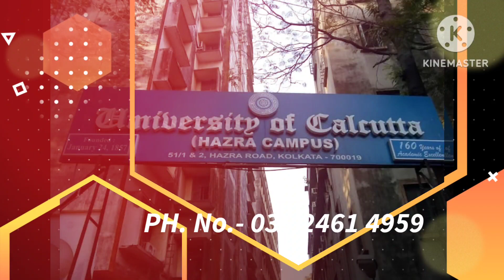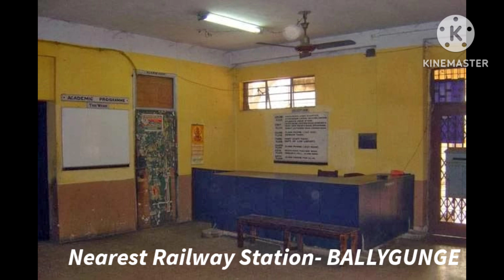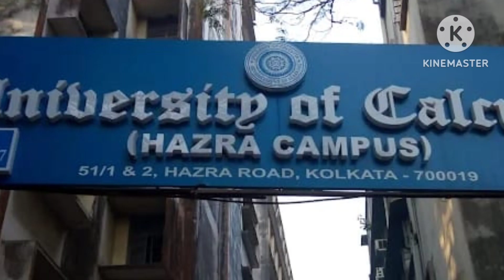GOVERNMENT OF LAW CU //HAZRA LAW COLLEGE //HAZRA CAMPUS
We are making this video for our loving viewers and subscribers. If you want to get more information, kindly  comment in this video.

█ TAGS █
Calcutta University
C. U.
C. U BA LLB ENTRANCE EXAM
TCS
online exam
2023
legal content
mobile phone
form fill up details
mathematics
LAW ENTRANCE IN WEST BENGAL
LAW COLLEGE
TOP GOVERNMENT LAW COLLEGE
Jogesh Chandra Chaudhuri Law College
JCCLC  JCCLCSU
Students union
L.J.D Law College
TIPS FOR GOVERNMENT LAW COLLEGE
LAW INSTITUTE
ENTRANCE DETAILS
EXAM DATE
Fees structure
Department of Law, University of Calcutta (Hazra Campus)
 Sealdah law college
 North Bengal law college University
Jogesh campus tour
Jcclc
Saraswati puja
Cu ba llb entrance examination 2023
Ranking admission process
Fees structure timing
Semester exam
Hazra law college notice
Jatin das park
Law school
Best law college in India west Bengal kolkata
Law exam
Graduation ceremony
Government law college
All details related to law study
আইন নিয়ে পড়াশুনো
হাজরা
burdwan University
burdwan University law entrance exam
entrance exam cancel news
entrance postponed
2023 admission
bardhaman University law admission
bardhaman college law entrance admission
full details
entrance postponed
Law exam
Campus looks
Inside the campus
Law college rooms
Calcutta University
faculty of law
law exams notice
clat pg ug
CLAT EXAM 2023
exam suggestions
exam portal
post graduation
llm
lawyer
advocate
study tips
how to apply
Exam postponed
Exam cancelled
Notice
Fully explained
Law guide
Self study guide
Best books
Arihant self study guide for llb entrance exam
Ballb
Websites
Law books
Law exam
Telegram pages
General knowledge
Current affairs
General English
neet
Quantitative aptitude
VERBAL and non-verbal reasoning
Sp bakshi
Objective general English
Lucent
Law YouTube channels
complete syllabus
previous year question papers
marks division
important questions
tips and tricks exam
exam hacks
form fill up date released
KP prelims
kolkata police
higher secondary HS
উচ্চমাধ্যমিক result
new update
state university
omr sheet fill up
নির্ভুল ভাবে পূরণ
tips and tricks
exam hacks
CBT method
OMR উত্তর লেখা
how to fill
KP exam police exam
পরীক্ষা
new update
4 year graduation
official notice
admission for ug course
graduation
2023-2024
online admission
computer based exam
online exam
news